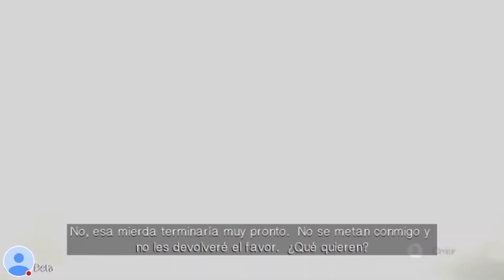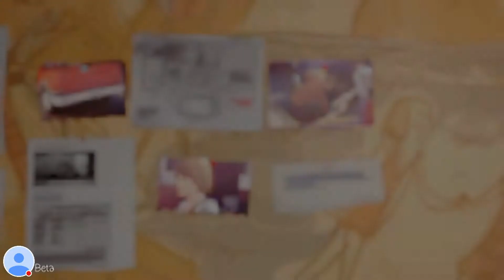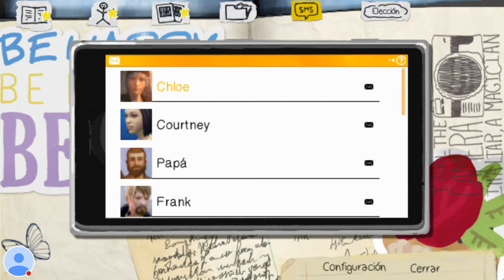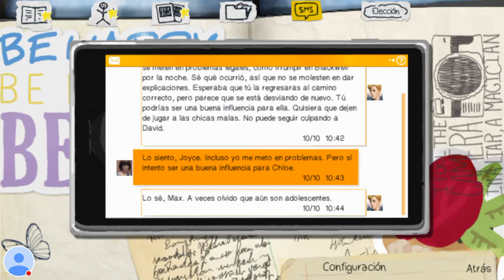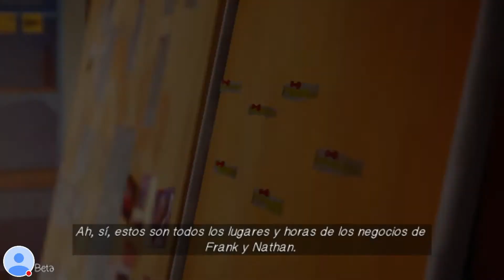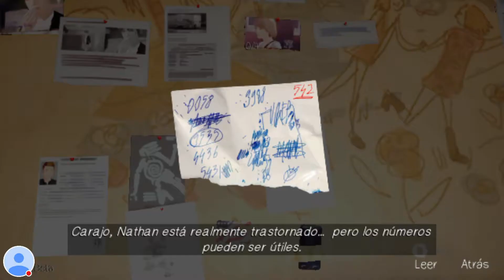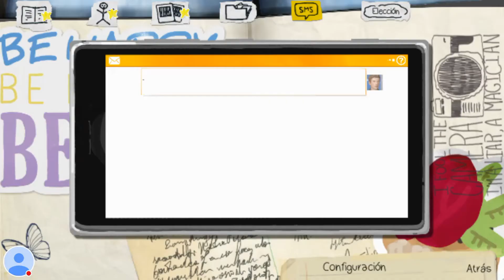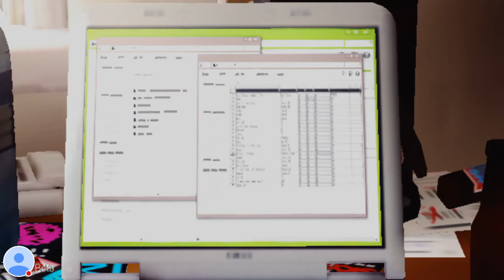Matamos a FRANK! | Life is Strange Episodio #9 Capítulo #4